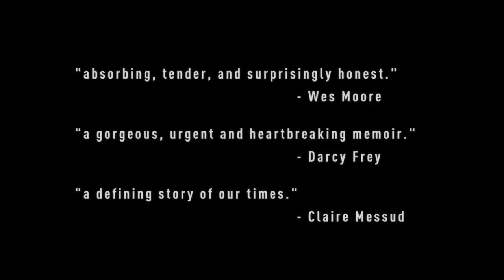Reading with Patrick by Michelle Kuo | Book Trailer (Full)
A young man is arrested for murder in the Arkansas Delta, and his former English teacher returns to visit him. For the next seven months in county jail, they pore over novels, poems, and historical narrative by Frederick Douglass, C.S. Lewis, Marilynne Robinson, James Baldwin, W.S. Merwin and more.

The relentlessly honest book asks what we owe each other, how racism and poverty shape young people's fates, and what it means to live a good life.

READING WITH PATRICK, a memoir of race, inequality, and the power of literature, will be published in July 2017 by Random House.